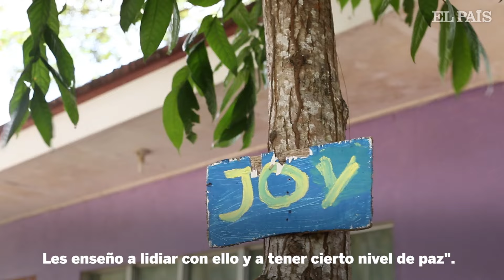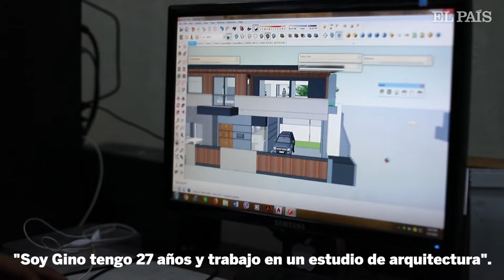Viaje a las entrañas del abuso infantil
El 19% de los niños filipinos han sufrido violencia sexual, la mayoría en casa y lo peor es que muchos afirman que no pidieron ayuda porque no sabían que estaba mal. Las secuelas son salvajes, las condenas, escasas. Estas son las historias de algunos de los que escaparon de la brutalidad